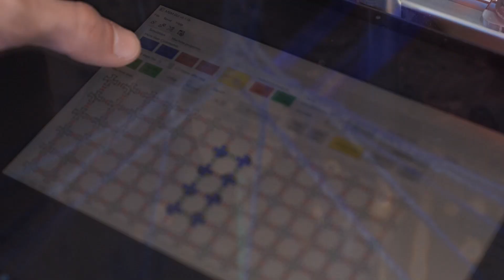Így készült Ferenc pápa rózsafüzére a Pázmány ITK-n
Ferenc pápának, a Pázmány Péter Katolikus Egyetem Információs Technológiai és Bionikai Karán tett látogatása alkalmából olyan rózsafüzért készítünk, amely a Karra jellemző technológiai innovációt és hitéletet is megtestesíti. A teljesen egyedi, különleges rózsafüzér elkészítését egy, a Pázmány ITK kutatói és hallgatói által tervezett és épített, programozható fonógép tette lehetővé, csakúgy, mint annak, az ITK-n fejlesztett, anatómiailag pontos kézprotézisnek az alkatrészeiét is, mellyel a végtagsérült emberek életminőségének javulásához szeretnénk hozzájárulni.